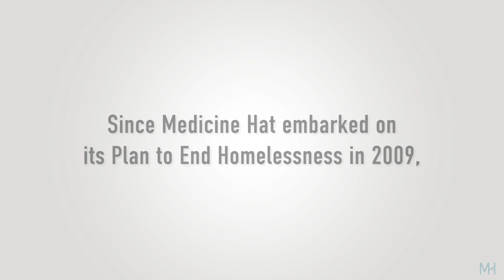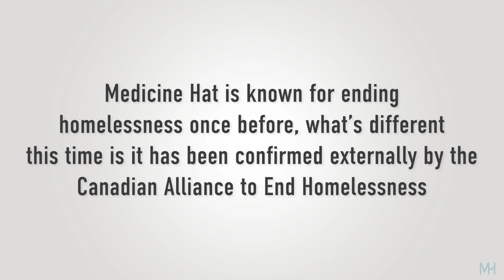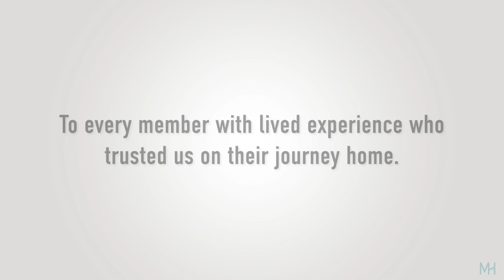Medicine Hat Reaches Functional Zero Ends Chronic Homelessness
Medicine Hat’s historic achievement of reaching functional zero chronic homelessness shows that ending homelessness in Canada is
possible. Functional zero means there were three or less individuals experiencing chronic homelessness in the community for three
consecutive months. Reaching functional zero is a national achievement confirmed by the Canadian Alliance to End Homelessness’s
Built for Zero Canada.